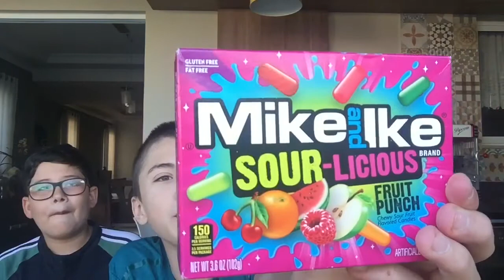EXPERIMENTANDO DOCES DOS ESTADOS UNIDOS! -- luigi brugnaro --